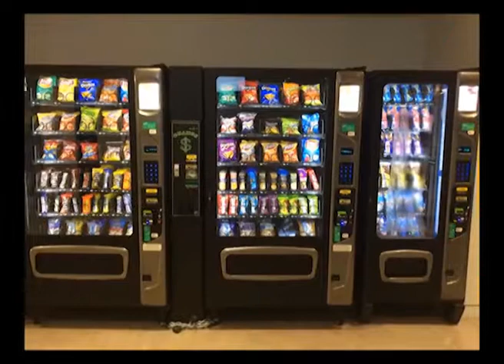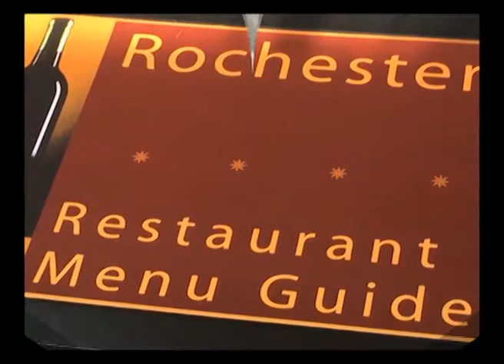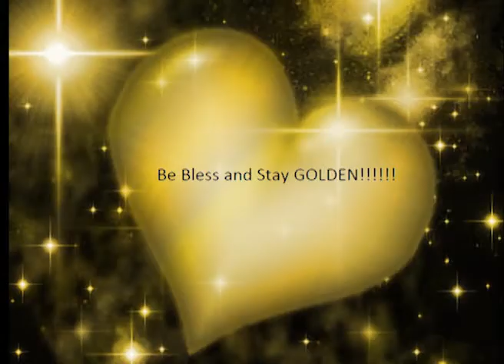Rochester NY in 5 days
Five days full of fun pictures and places that were visited. And nice scenery.